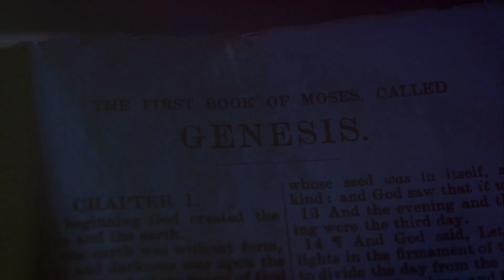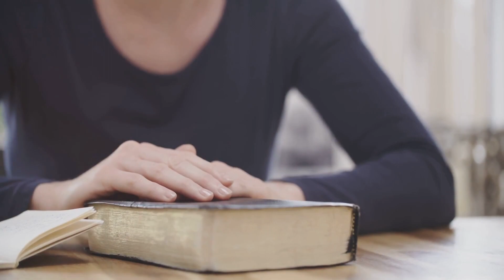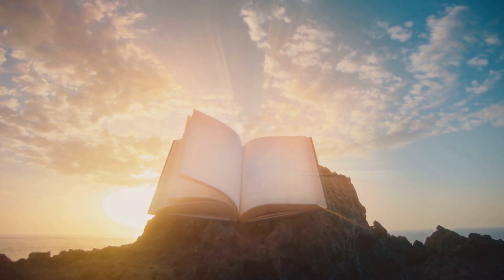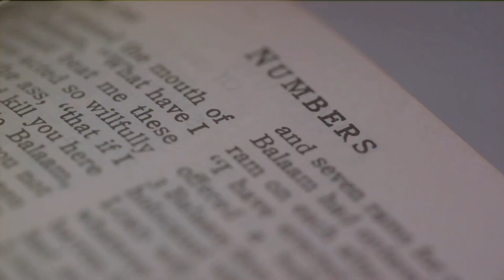Genesis Chapter 4 Explained: Cain and Abel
Chapters:
00:00 Pondering Genesis Chapter 4
00:49 The Tale of Two Brothers
02:33 The Consequences of Cain's Actions
03:28 Reflecting on Genesis Chapter 4

Chapter: Pondering Genesis Chapter 4
"Ever found yourself pondering over the profound meanings hidden in Genesis Chapter 4?"
It's a tale as old as time, yet it brims with relevance, even in the twenty first century.
The story of two brothers, a tale of jealousy, a lesson in consequences – all packed into one chapter.
A chapter that beckons us to delve deeper, to unravel the wisdom woven into this ancient text.
So, buckle up as we delve into the depths of Genesis Chapter 4.

Chapter: The Tale of Two Brothers
"Genesis Chapter 4 sets the stage with the narrative of two brothers, Cain and Abel. Born of Adam and Eve, they were as different as day and night, each with a distinct profession. Cain, the elder, toiled with the soil, cultivating crops and tending to the earth. Abel, on the other hand, shepherded flocks, living a nomadic life under the vast open sky. In time,
both brothers brought offerings to God. Cain presented fruits from the soil, a testament of his hard work and patience. Abel, in contrast, offered the firstborn of his flock, the choicest of his lambs, the fat portions symbolizing the best of his yield. This story presents us with two offerings - one of the earth and one of life.
it was Abel's offering that found favor with God. This divine preference was not arbitrary. It was Abel's heart, his sincerity, and his willingness to give the best of what he had that resonated with God. Abel's offering was more than a ritual; it was an act of genuine faith and devotion. Cain's
offering, however, met a different response. His offering, while earnest, didn't resonate with God in the same way. Perhaps it was because without the shedding of blood, there is no forgiveness, a principle that Cain's offering did not adhere to. Regardless, God's rejection stung Cain, igniting a flame of jealousy and resentment of
his younger brother. Thus, the stage was set for a tale of two reactions. Abel, humbly receiving God's favor, carried on with his life, possibly unaware of the growing storm within his brother. Cain, however, let his disappointment ferment into a dark rage, a rage that would soon consume
him.
God, in his infinite wisdom, warned Cain of the danger of his brewing emotions, advising him to master his feelings. Yet, Cain chose to disregard this divine counsel, and his unchecked anger led him down a perilous path.
And so, a series of tragic events unfolds, marking the first recorded act of fratricide."

Chapter: The Consequences of Cain's Actions
"An act of violence never goes unpunished, and Cain soon finds this out."
In the aftermath of his brother's murder, a divine sentence is passed down upon Cain. God's punishment is severe, condemning Cain to a life of ceaseless wandering, away from the familiar comfort of his home soil. Yet, even in this harsh retribution, we see a glimmer of mercy. God marks Cain, not as further punishment, but as protection, ensuring that no one would harm him in his exile. This mark of Cain stands as a poignant symbol, a visible reminder of his deeds and their consequences.
The implications of the mark are profound. It serves as a deterrent, a warning to others about the severe consequences of violence. At the same time, it's a token of divine mercy, an emblem that even in our darkest moments, God's protection extends to us.
As we delve into the descendants of Cain, we encounter a lineage marked by innovation and progress. Yet, this lineage is also tainted by the original sin, a legacy of violence and transgression. Cain's progeny, like their forebear, are known for their deeds, both good and bad. They embody the duality of human nature, the capacity for both creation and destruction.
Cain's story is a cautionary tale about the severe consequences of jealousy and violence. It's a stark reminder that our actions echo through generations, shaping not only our own lives but also those of our descendants.

Chapter: Reflecting on Genesis Chapter 4
"Genesis Chapter 4 is much more than an ancient narrative. It's a timeless story that speaks to the human condition.
We've journeyed through the tale of two brothers, Cain and Abel, and the heart wrenching consequences of Cain's actions.
The chapter beautifully weaves themes of sacrifice, divine judgement, mercy, and the destructive power of envy.
Cain's offering, unlike Abel's, lacked sincerity, showing us the importance of genuine sacrifice and devotion.
The divine judgement that followed Cain's heinous act was firm, yet tempered with mercy, a reminder that even in our wrongdoings, divine compassion is ever-present.
The tale also starkly portrays the destructive power of envy, leading Cain down a path of irreversible regret.
But there's a glimmer of hope.
Despite Cain's transgressions, he is marked for protection, a testament to divine mercy.